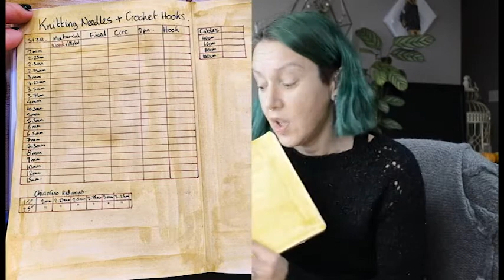Bujo Vlog: Tracking Knitting Needles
In this vlog style video, I show you how I track my knitting needles in my Ottergami Bujo.
Also please comment if you found this helpful.
Let me know if you make crafting videos as I love finding new channels to support.
Elly @Curio_stitches